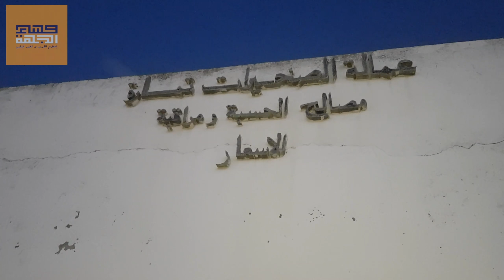فطور جماعي لأمناء الحرف بالصخيرات تمارة .